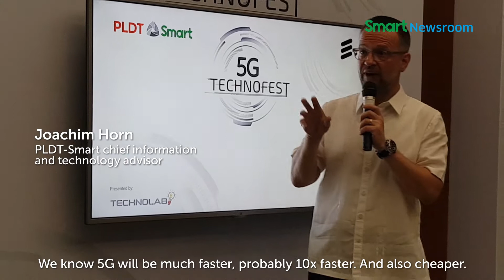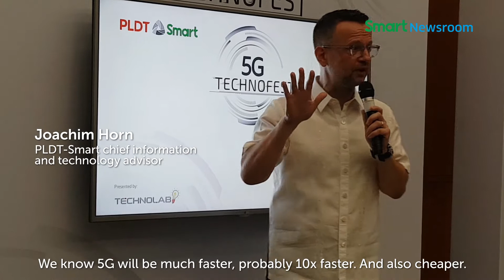Smart, Ericsson stage 5G Technofest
Smart and Ericsson staged the "5G Technofest" at the Smart main office as part of Smart's preparations for 5G. The 5G Technofest showcased various 5G use cases, such as robotics and smart cities, to drum up awareness among PLDT and Smart employees and transform them into a 5G-ready work force.